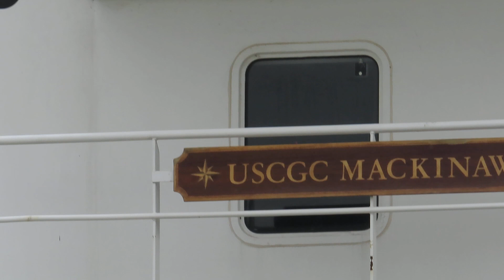USCGS is entering a lock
USCGS Mackinac is entering lock 4 west in St. Catharines on April 24, 2023. She’s heading upbound in the Welland canal.